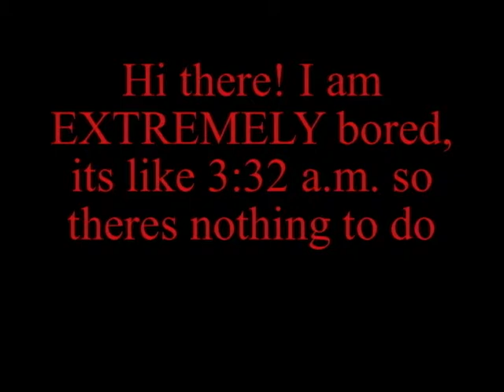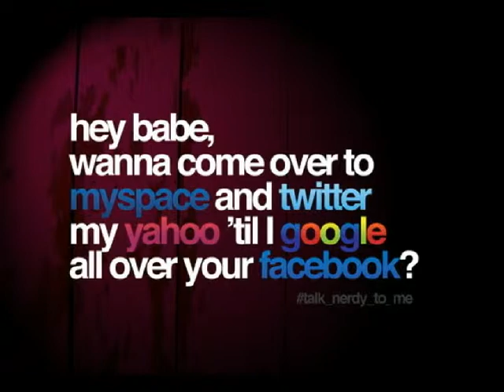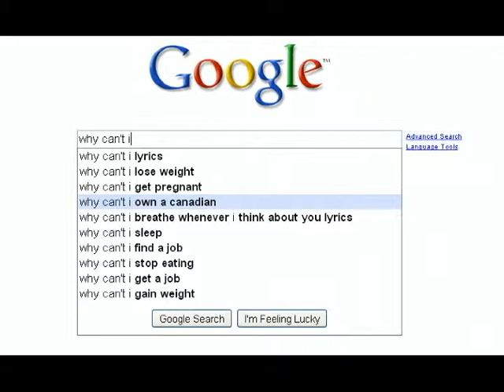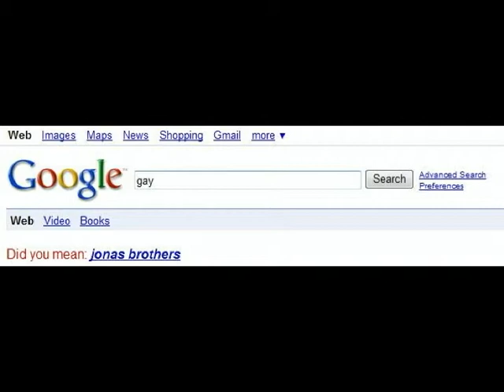Random Funny Pictures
Well that helped me kill time...